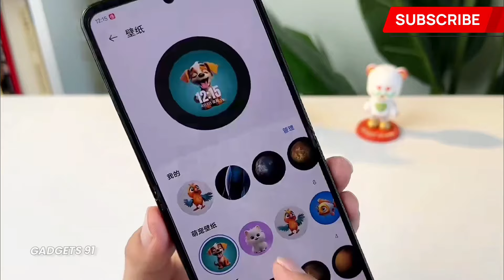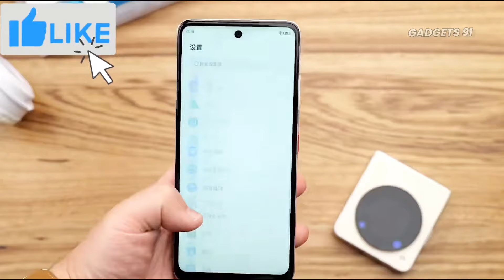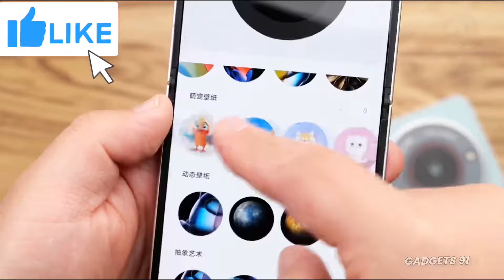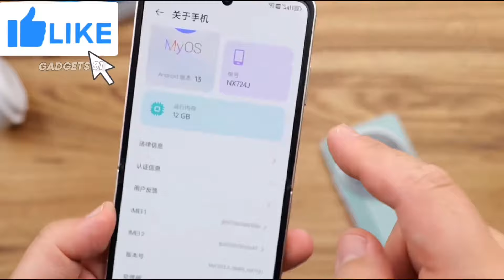Nubia Flip 5G Best Flip Phone? Watch out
Nubia Flip 5G first Look